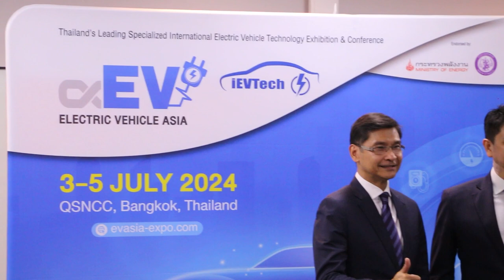CH8 SME อินฟอร์มาฯ สานต่อความร่วมมือ สมาคมยานยนต์ไฟฟ้าไทย จัดงาน “Electric Vehicle Asia 2024”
✅อินฟอร์มาฯ สานต่อความร่วมมือ สมาคมยานยนต์ไฟฟ้าไทย จัดงาน “Electric Vehicle Asia 2024”

อินฟอร์มา มาร์เก็ตส์ ประเทศไทย พร้อมด้วยสมาคมยานยนต์ไฟฟ้าไทย (EVAT) สานต่อความร่วมมือจัดงาน “Electric Vehicle Asia (EVA) และ iEVTech 2024” งานแสดงเทคโนโลยีด้านยานยนต์ไฟฟ้างานแรกที่จัดมาอย่างยาวนานที่สุดในไทย รวบรวมเทคโนโลยีและการประชุมเฉพาะทางด้านยานยนต์ไฟฟ้าระดับนานาชาติไว้อย่างครบวงจร เป็นงานที่ได้รับการสนับสนุนจาก กระทรวงพลังงาน กระทรวงอุตสาหกรรม และหน่วยงานอื่นๆที่เกี่ยวข้อง วางเป้าเสริมแกร่งผู้ประกอบการใน ตลาด EV และภาคการผลิตเพื่อขานรับการเปลี่ยนผ่านสู่ยานยนต์ไฟฟ้า พร้อมเสริมศักยภาพอุตสาหกรรมยานยนต์ไฟฟ้าไทยในระดับภูมิภาค ปักธงเตรียมจัดงานใหญ่ ระหว่างวันที่ 3-5 กรกฎาคม 2567

4 Ku-band @ 54 MHz
24 Ku-band @ 27 MHz

Downlink Information:
NAT TV 1 and 2
Transponder: 22
Frequency: 12090
Symbol Rate: 20000
FEC: 3/4

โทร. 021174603